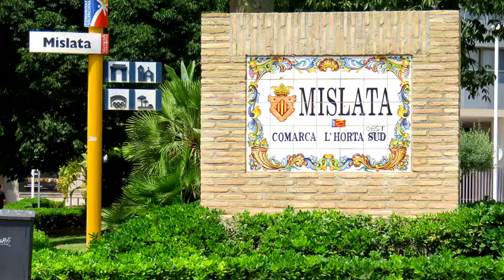Muscovy duck (Cairina moschata) Valencia City Park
The Muscovy duck Cairina moschata is a large duck native to Mexico, Central, and South America. Small wild and feral breeding populations have established themselves in the United States, particularly in Florida and the lower Rio Grande Valley of Texas as well as in many other parts of North America, including southern Canada. Feral Muscovy ducks are found in New Zealand, Australia, and in parts of Europe.
They are large ducks, with the males about 76 cm (30 in) long, and weighing up to 7 kg (15 lb). Females are considerably smaller, and only grow to 3 kg (6.6 lb), roughly half the males' size. The bird is predominantly black and white, with the back feathers being iridescent and glossy in males, while the females are more drab. The amount of white on the neck and head is variable, as well as the bill, which can be yellow, pink, black, or any mixture of these. They may have white patches or bars on the wings, which become more noticeable during flight. Both sexes have pink or red wattles around the bill, those of the male being larger and more brightly colored.
Although the Muscovy duck is a tropical bird, it adapts well to cooler climates, thriving in weather as cold as −12 °C (10 °F) and able to survive even colder conditions. In general, Barbary duck is the term used for C. moschata in a culinary context.
The domestic breed, Cairina moschata domestica, is commonly known in Spanish as the pato criollo ("creole duck"). They have been bred since pre-Columbian times by Native Americans and are heavier and less able to fly long distances than the wild subspecies. Their plumage color is also more variable. Other names for the domestic breed in Spanish are pato casero ("backyard duck") and pato mudo ("mute duck").
This species, like the mallard, does not form stable pairs. They will mate on land or in water (note the submerged female in the image below). Domesticated Muscovy ducks can breed up to three times each year.
The hen lays a clutch of 8–16 white eggs, usually in a tree hole or hollow, which are incubated for 35 days. The sitting hen will leave the nest once a day from 20 minutes to one and a half hours, and will then defecate, drink water, eat and sometimes bathe. Once the eggs begin to hatch it may take 24 hours for all the chicks to break through their shells. When feral chicks are born they usually stay with their mother for about 10–12 weeks. Their bodies cannot produce all the heat they need, especially in temperate regions, so they will stay close to the mother especially at night.
Often, the drake will stay in close contact with the brood for several weeks. The male will walk with the young during their normal travels in search for food, providing protection. Anecdotal evidence from East Anglia, UK suggests that, in response to different environmental conditions, other adults assist in protecting chicks and providing warmth at night. It has been suggested that this is in response to local efforts to cull the eggs, which has led to an atypical distribution of males and females as well as young and mature birds.
For the first few weeks of their lives, Muscovy ducklings feed on grains, corn, grass, insects, and almost anything that moves. Their mother instructs them at an early age how to feed.